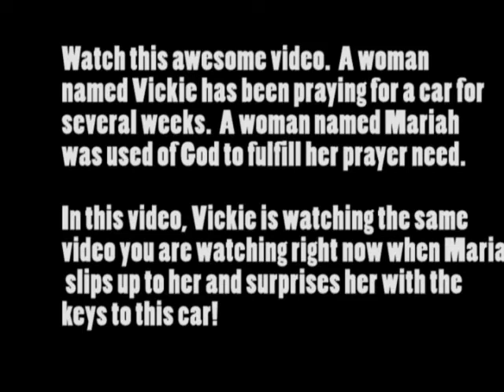Car Presented to Miss Vickie at The Church of New Beginnings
See our site. thechurchofnewbeginnings.net